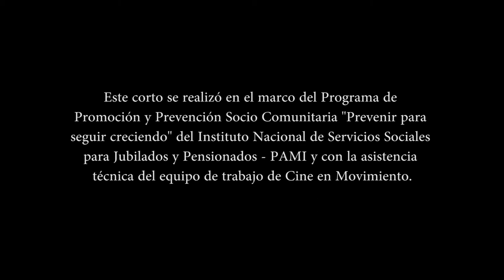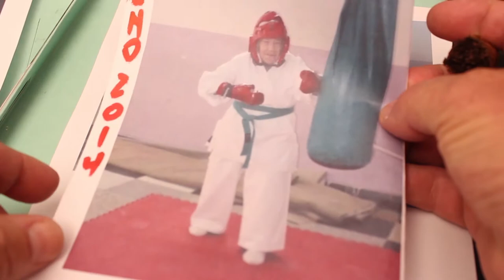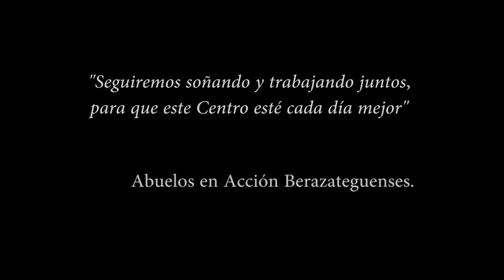CRECE DESDE EL PIE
Cortometraje realizado por el Centro "Abuelos en Accion" de Berazategui, en el marco del proyecto "Grandes Cortos" del PAMI UGL XXXVII de Quilmes junto a Cine en Movimiento.